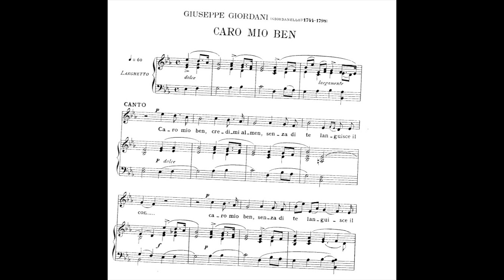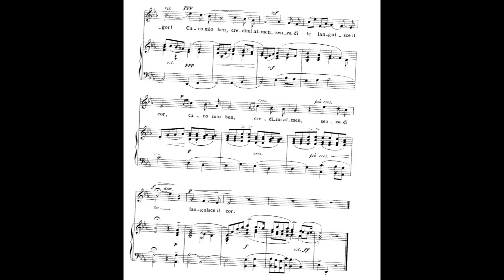Caro mio bien, T. Giordani - Voice (Play along/ Backing track)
piano accompaniment

Piano - Sérgio Varalonga